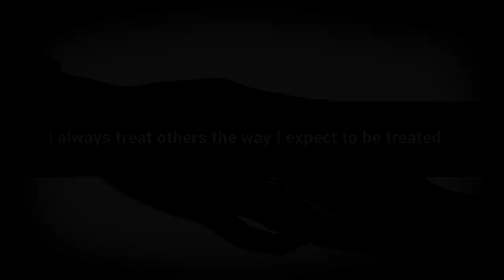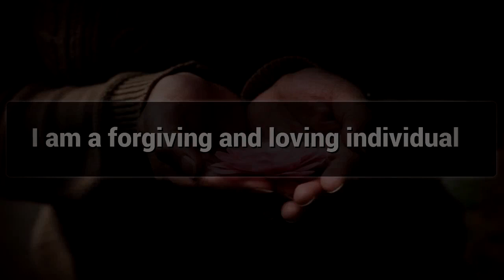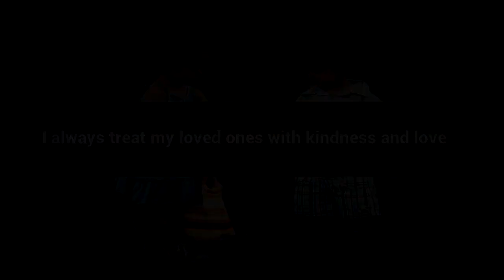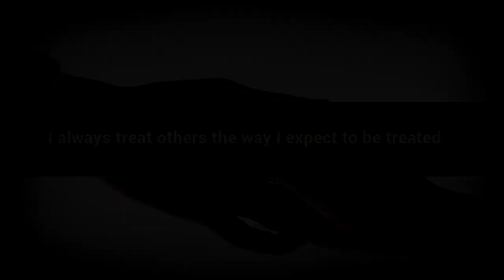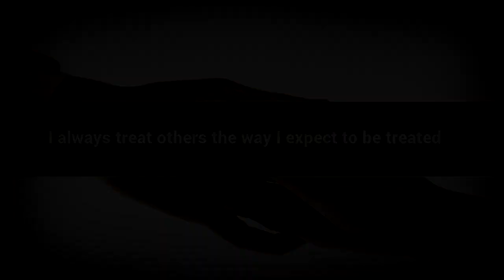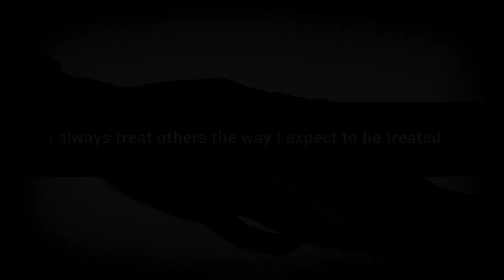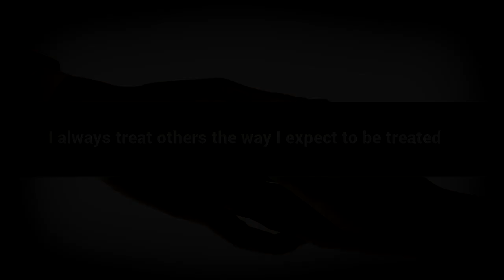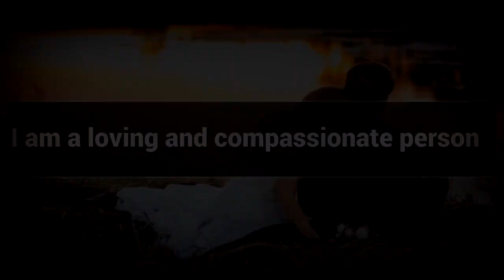Benevolence affirmations mp3 music audio - Law of attraction - Hypnosis - Subliminal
Positive Affirmations for Benevolence

Caring others develop Special Bond and Emotion, Watch This video for Benevolence